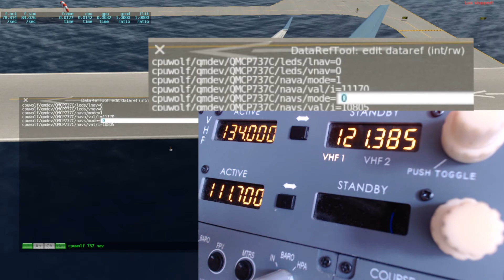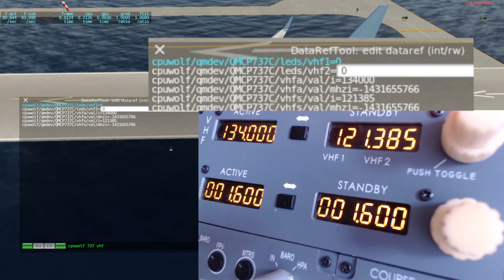what is qmdev addon for X-Plane 11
qmdev 2nd level development concept. qmdev is designed for Quickmade flight simulation devices

Quickmade devices USB hid handling plugin for X-Plane 11

Quickmade Products
QGMC710
QMCP737C